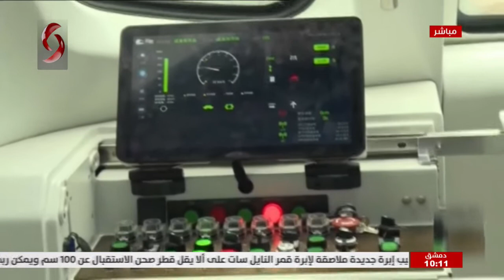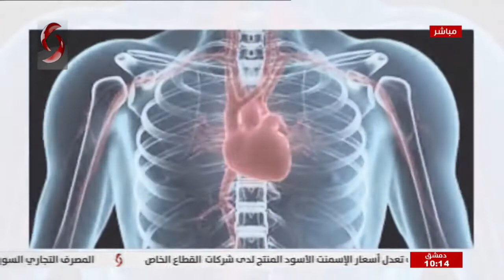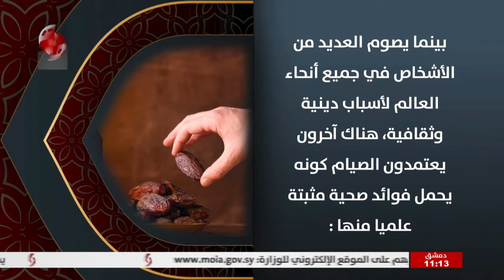صباحنا غير 2021/4/21 زينب مخلوف & فرح سليمان